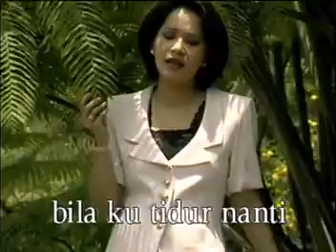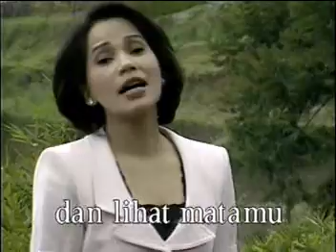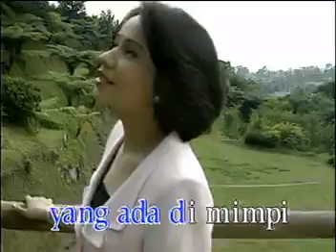I'is Sugianto - Kabar - Kabar Burung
Tembang kenangan dari I'is Sugianto